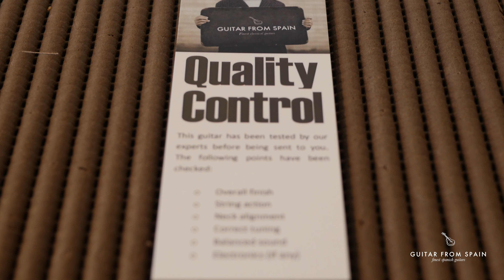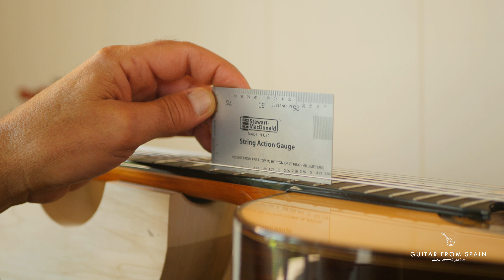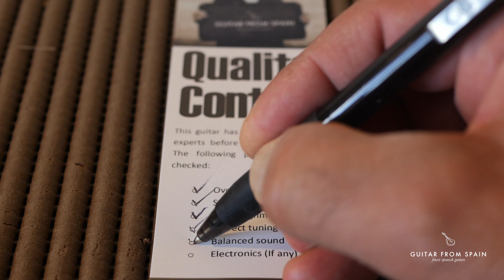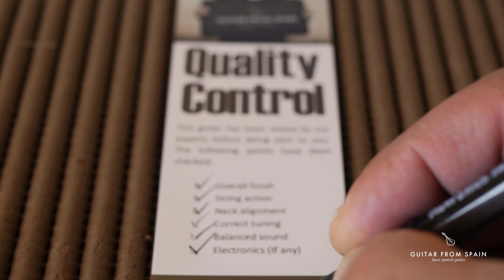Behind the Scenes at Guitar from Spain // Quality Control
At Guitar from Spain we are aware of the challenge that it is for you to buy a guitar without seeing it or trying it out first. We are guitarists and we understand this better than anyone. That's why our quality control department, together with our customer service department, are the key elements of our company.